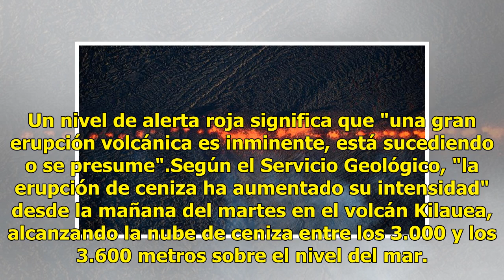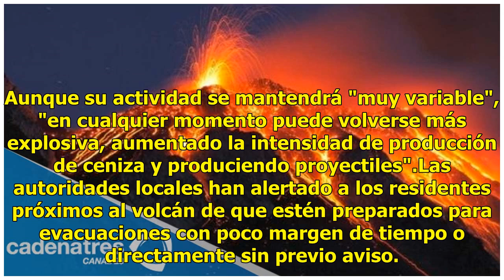EU eleva a alerta roja el nivel de erupción del volcán de Hawái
Washington.- El Servicio Geológico elevó hoy a alerta roja el nivel de erupción del volcán Kilauea en Hawái, que en la última semana ya ha provocado la evacuación de centenares de personas de sus hogares. Un nivel de alerta roja significa que "una gran erupción volcánica es inminente, está sucediend...